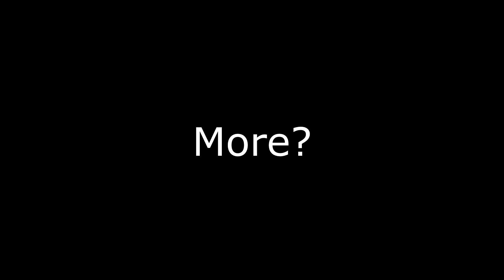"Managed To Absorb These Two souls At The Same Time....."